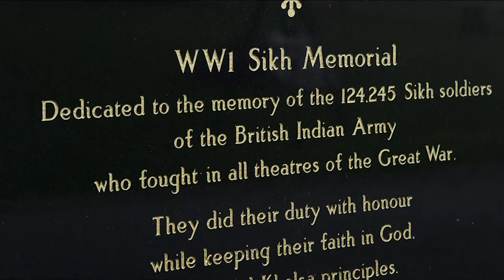Sikhs and Her Majesty's Armed Forces: Major General Patrick Sanders at WW1 Sikh Memorial Launch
Major General Patrick Sanders speaks about the importance of Sikhs serving in Her Majesty's Armed Forces at the WW1 Sikh Memorial Unveiling event on Sunday 1st November 2015.

Copyright WW1 Sikh Memorial Fund.